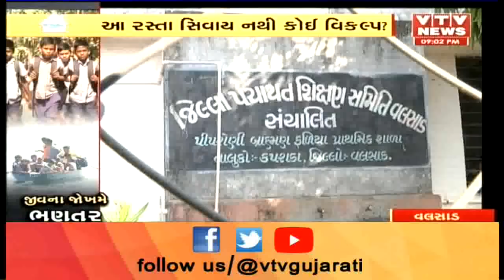જીવના જોખમે ભણતર! Valsadમાં Kapradaના ગામોમાં રસ્તાની વ્યવસ્થાના અભાવે હોળી ચલાવી શાળાએ જાય છે | Vtv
જીવના જોખમે ભણતર! Valsadમાં Kapradaના ગામોમાં રસ્તાની વ્યવસ્થાના અભાવે હોળી ચલાવી શાળાએ જાય છે